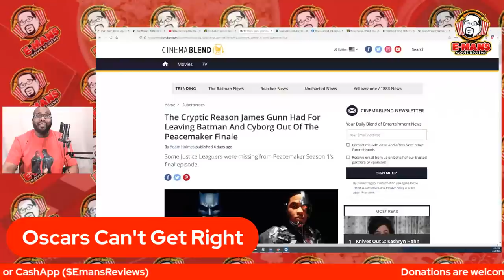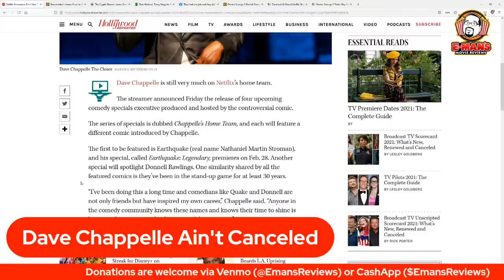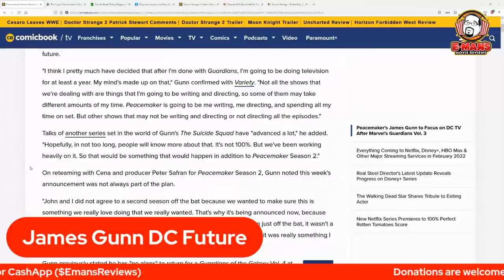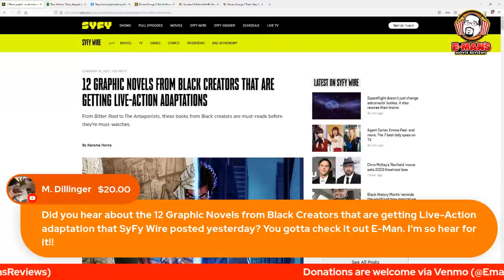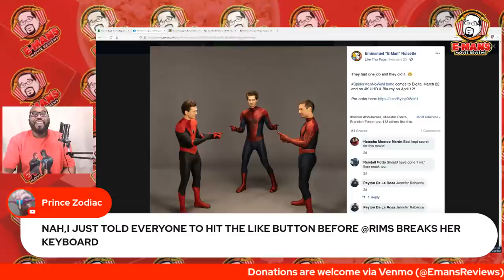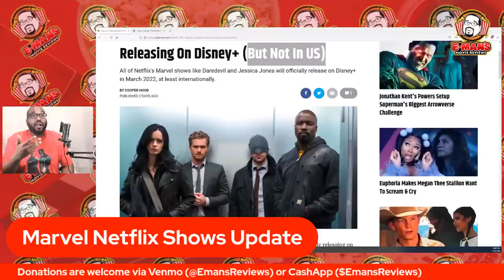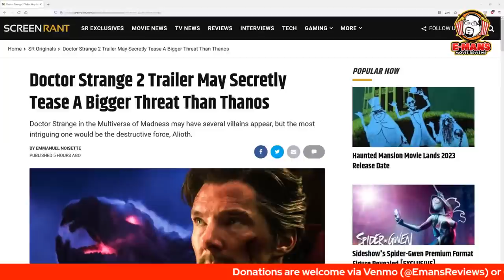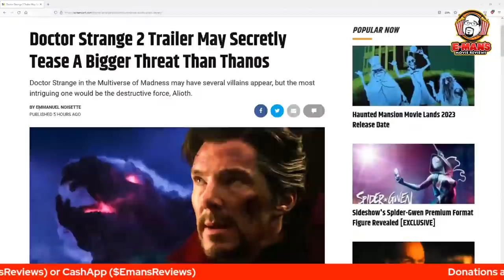Bel-Air Reaction | Patrick Stewart On Doctor Strange 2 | Marvel Shows Head to Disney+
In tonight's live chat, we're going to cover some of the news from the week. I'll be reacting to Bel-Air, tell you what Patrick Stewart said about Doctor Strange 2, and more.

0:00 Welcome
2:29 Shout Outs
13:37 Oscars Can't Get Right
17:10 Kill Bill 3 Update
29:35 Dave Chappelle Ain't Canceled
49:34 James Gunn DC Future
1:02:14 Spider-Man Promo
1:10:13 Patrick Stewart On Doctor Strange 2
1:16:15 Marvel Netflix shows Update
1:22:35 Bel-Air Reaction
2:04:29 Bel-Air Your Comments
2:19:40 Big Announcement